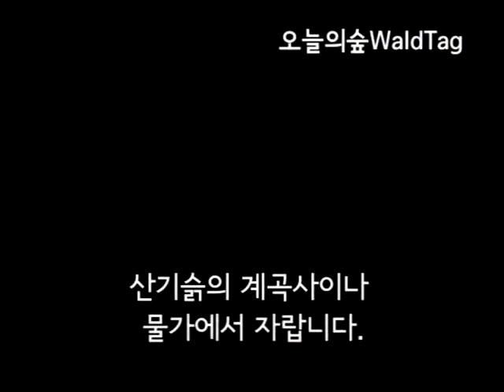2014주엽나무 오늘의숲WaldTag